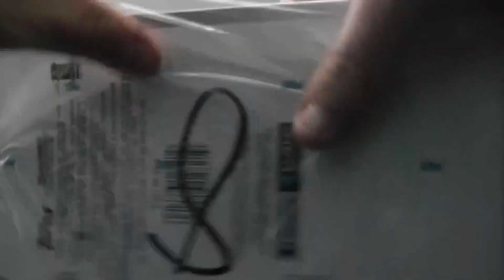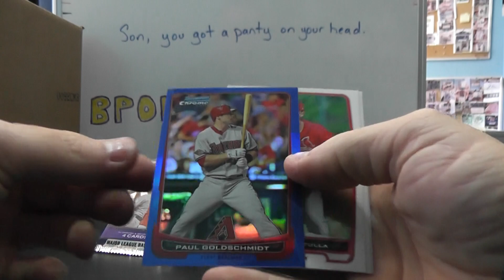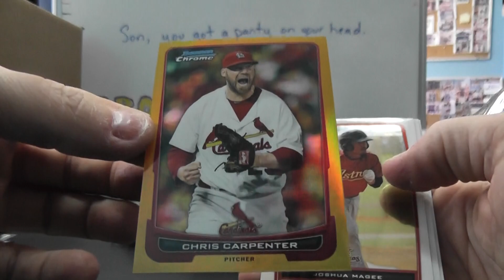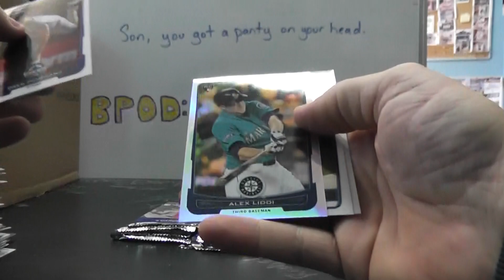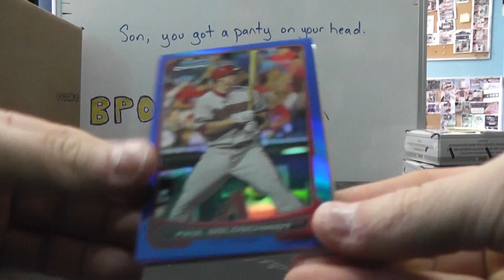Trent's 2012 Bowman Chrome Baseball 2 Box Break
THanks again Trent, Chris J.